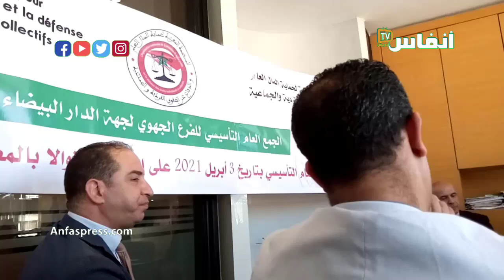محامو حماية المال العام.. الباكوري إلى دار الذنب يتحاسب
مراسيم افتتاح المكتب الجهوي بالمعاريف بالبيضاء للمنظمة الوطنية لحماية المال العام، وانتخاب رئيسها عبد الحكيم بوخليفي، وهذا موقفهم من إغلاق الحدود في وجه مصطفى الباكوري

أخبار المغرب
# أخبار عاجلة